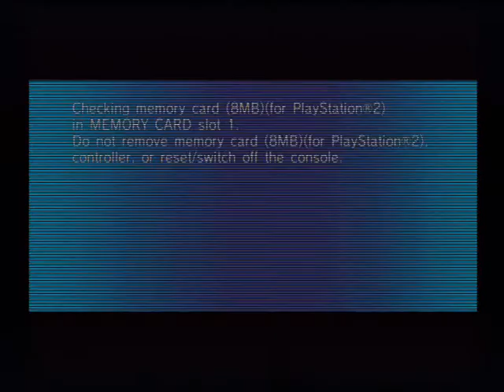Sonic Riders: Zero Gravity Free Race Session Part[1]: Not Too Rusty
Episode 1 of Sonic Riders: Zero Gravity Session. Enjoy
Any kind of feedback is appreciated :)
If there are any video/audio problems that make this video less enjoyable to watch please let me know so it can be fixed.

In this episode, I race on a hover board, and try to regain my old skills at the game.